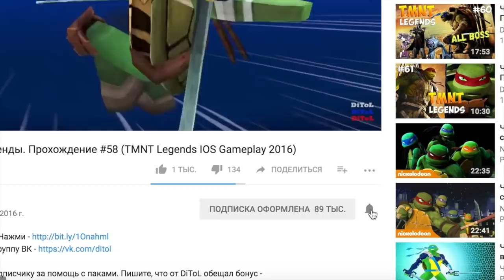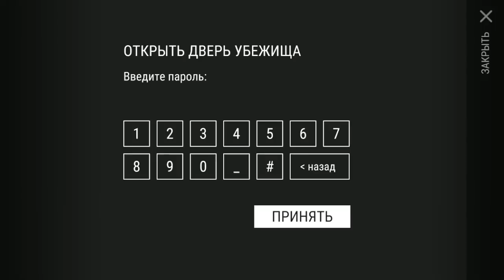LAST DAY ON EARTH SURVIVAL - СКОЛЬКО НУЖНО ГЛОКОВ ДЛЯ ЗАЧИСТКИ БУНКЕРА АЛЬФА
LAST DAY ON EARTH SURVIVAL ПРОХОЖДЕНИЕ - ВЫЖИВАНИЕ БЕЗ ШТАНОВ, ЗОМБИ АТАКУЮТ